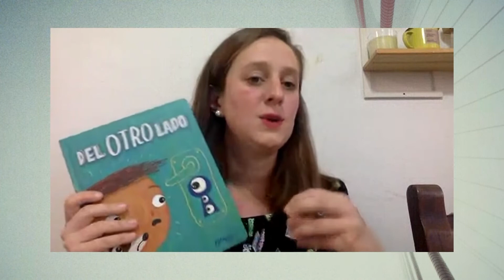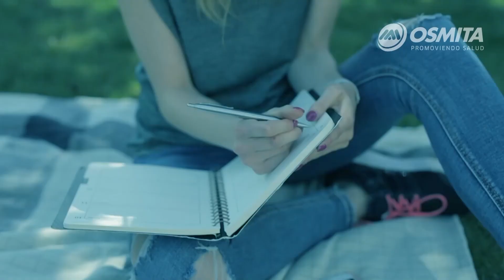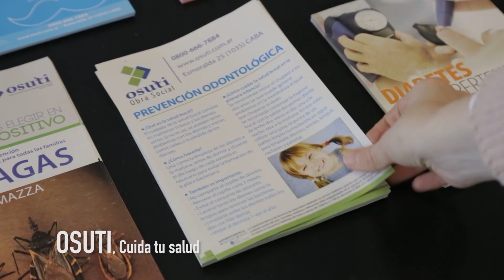Un repaso por el 2021